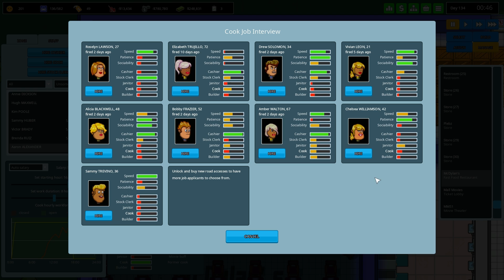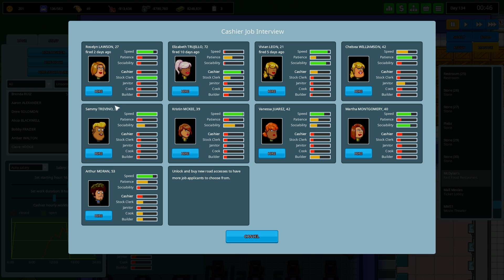Another Brick in The Mall | PART 14 | FRILLY THINGS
Time to sell a shed-load of stuff for a shed-load of cash!

ConflictNerd
COLERAINE
UNITED KINGDOM
BT52 9BJ

► Amazing gaming rigs, built for you // Use Code "CNERD"

(For both the Loot Crate and Utopia Computers promotional links, I receive a small amount of money from your purchase, using my code.)